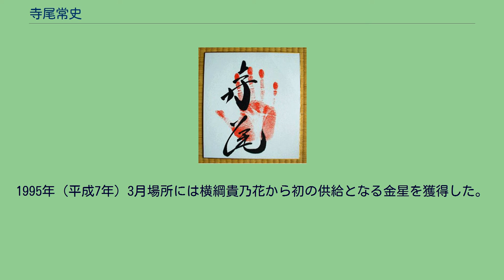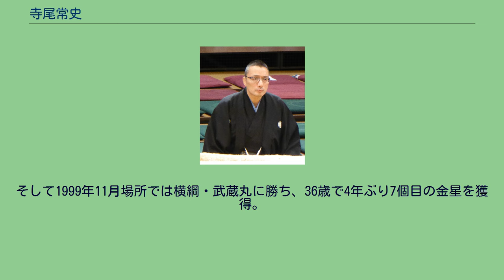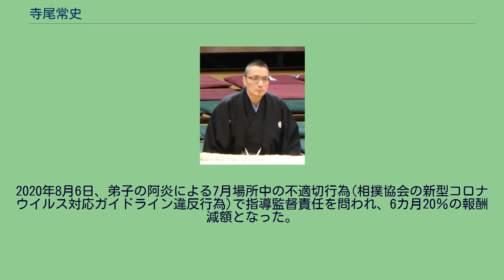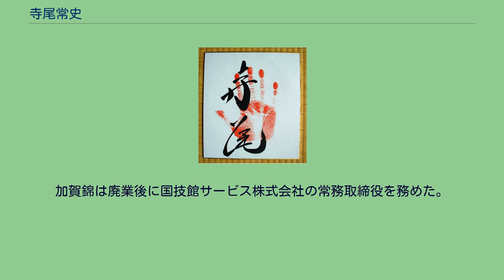寺尾常史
寺尾 常史（てらお つねふみ、1963年（昭和38年）2月2日 - ）は、鹿児島県姶良郡加治木町 （現在の姶良市）出身（出生地は東京都墨田区）で井筒部屋所属の元大相撲力士。
得意技は突っ張り、押し、いなし、叩き、下手投げ。
最高位は東関脇。
本名は福薗 好文（ふくぞの よしふみ）。
引退後は、年寄・錣山となり、井筒部屋部屋付き親方を経て、分家独立し、錣山部屋の師匠として指導にあたる。
角界での愛称は「土俵の鉄人」、「アビ」、血液型はA型、趣味はパチンコ、音楽鑑賞、ゴルフ。
寺尾の手形 生まれ育ったのは父・鶴ヶ嶺が居宅及び部屋を構えた墨田区であるが、大相撲入り後は父の出身地である鹿児島県を自身の出身地として届け出た。
父・鶴ヶ嶺は厳格な人間であり、その影響で小さいころから父に対しては敬語を使っていたという。
実際、父は年寄・13代井筒としても「何かあったら、まず自分の息子から叱る」としていた。
墨田区立二葉小学校、墨田区立両国中学校を卒業。
兄二人とは異なり、小・中学校時代は相撲に興味がなかったが、安田学園高校入学後、上級生の嶋津慎司（のち井筒部屋の幕下・紫筒山）に誘われ相撲部に入る。
安田学園では控え選手に過ぎなかったが、厳しい稽古を乗り越えて試合で勝つことの爽快感から相撲にのめりこむようになり2年生の時には一日も早く角界入りしたいと思うようになっていた。
長兄が次兄の入門の際に強硬に反対したことから角界入りしたいという気持ちをなかなか言い出せないでいた。
しかし、1979年（昭和54年）5月場所の千秋楽の日、癌で闘病中であった最愛の母を見舞った後長兄に突然「お前、学校やめて相撲取りになったらどうだ？」と声を掛けられた。
その後、母の通夜の晩に父に入門の意思を伝え、そのまま高校を中退した（母・節子は死ぬ間際に「相撲取りになって」と寺尾に告げていた。寺尾は後年インタビューで「あのお兄ちゃんの言葉は、おふくろの置きみやげだったと思ってるんですよ。きっと俺の気持ちを判っていて、相撲取りにならせてくれたんだな、って。」と往時を振り返っている。）。
父が師匠を務める井筒部屋へ兄達に続き入門し、1979年7月場所初土俵。
母の旧姓である寺尾を四股名とした。
入門当初は三段目昇進を目標にするほど、自身を期待薄と見ていた。
1984年（昭和59年）7月場所新十両のとき「源氏山力三郎」と改名する。
源氏山の四股名は同部屋に所属した30代横綱・西ノ海が横綱昇進直後の場所まで名乗ったものであり、父自身も憧れの四股名であったことから息子に贈ったものである。
この四股名は1場所限りで、翌場所から元の四股名に戻している。
1985年（昭和60年）1月場所で12勝3敗の成績で十両優勝し翌場所新入幕。
入幕時のインタビューで「名脇役になれればいい。主役にはなれないと思うので」と答えていた。
6勝9敗と負け越して陥落するが翌場所も12勝3敗の成績で2度目の十両優勝で1場所で返り咲く。
1987年（昭和62年）11月から名を常史（つねふみ）と改める。
初土俵の時に85kgしかなかった体重を100kgまで増やすために大変な努力をしたという。
横になると口から食べたものが出る程食べ、夜も食べ物が胃から腸に下りるまで壁に寄りかかり、横になれるのは明け方から数時間程度という生活を約5年続け、100kgの大台に乗ったのは1984年（昭和59年）9月場所のことである。
長兄の鶴嶺山は十両止まりだったが、次兄の逆鉾は関脇まで昇進していて、様々な兄弟記録を残している。
1986年（昭和61年）9月場所には同時三賞受賞、1989年（平成元年）3月場所には同時関脇を果たした。
また1990年（平成2年）11月場所には千代の富士の横綱土俵入りの太刀持ち・露払いを務めた。
大乃国から1988年1月場所、1989年7月場所、1991年1月場所、と3個の金星を獲得。
1989年1月場所、千代の富士から唯一の金星を獲得。
1991年11月場所、北勝海に勝ち5個目の金星を獲得するなど活躍。
1989年1月場所は1横綱2大関に勝ち殊勲賞、7月場所も1横綱2大関に勝ち技能賞、9月場所は北勝海に勝ち敢闘賞。
1994年3月場所は2大関に勝ち敢闘賞、5月場所も2大関に勝ち殊勲賞。
1995年（平成7年）3月場所には横綱貴乃花から初の供給となる金星を獲得した。
1997年（平成9...